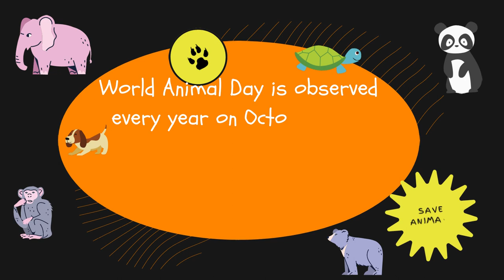World Animal Welfare Day 2021 | Simple drawing for kids | Brush Pen and Sketch | Learn with Gideon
This video is to raise awareness about improving the welfare standards of animals across the globe.

"Animals always love, the humans only who hurts them" - Save Animals, Save Earth